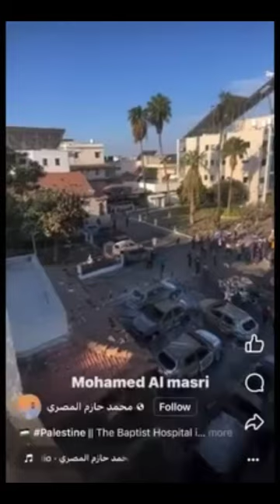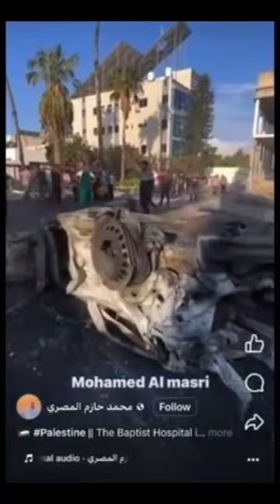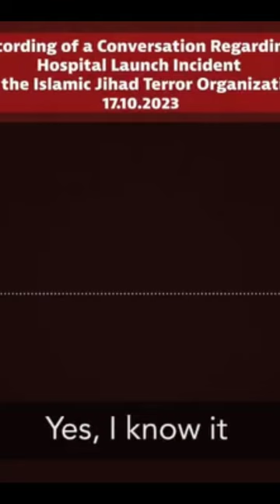Islamic Jihad responsible for bombing!!!